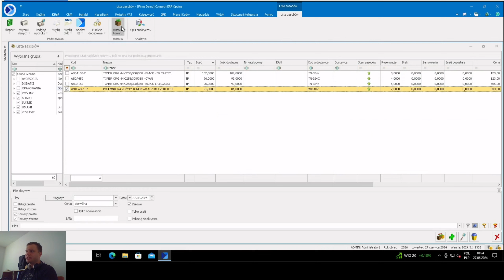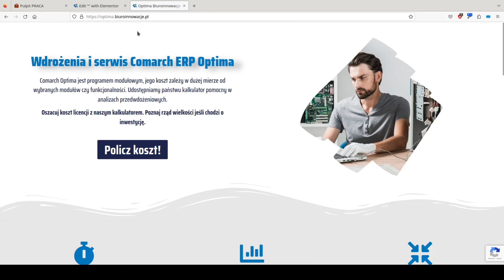Historia Towaru Comarch ERP Optima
Jak pomóc sobie w pracy w Comarch ERP optima? Z naszymi poradnikami będzie to łatwe.

Jak zrobić zestawienia ruchu towaru w Comarch ERP optima

W skrócie : Na liście zasobów zaznaczamy towar który nas interesuje i na głównej wstążce jest przycisk historia towaru.

Wejdź na nasza stronę i policz ile wyniesie Cię wdrożenie Comarch ERP Optima. Pomożemy Ci dobrać odpowiednie moduły i wdrożyć system w profesjonalny sposób.

Potrzebujesz pomocy przy wdrożeniu Comarch ERP Optima, skontaktuj się z nami (mailto: ), Tel.: ,

muzyka końcowa : “sergequadrado__funky-loop”